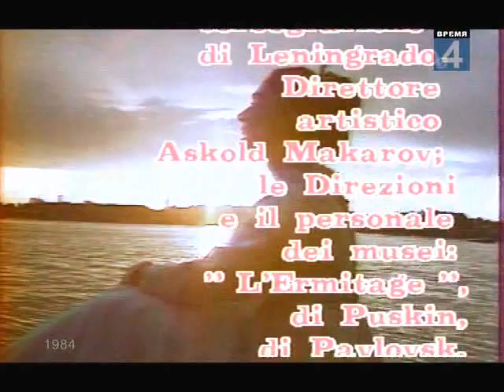Al Bano & Romina Power - L`Autografo 1984 movie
Al Bano & Romina Power - L`Autografo 1984 movie on the channel Vremja4

© Sound Record: SME
© AudioVisual: Yam112003 (Music)